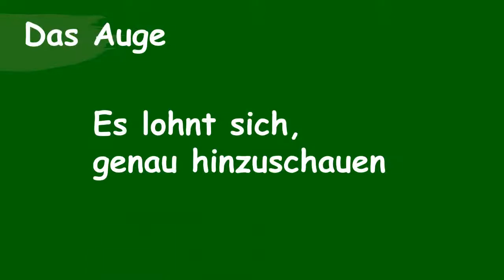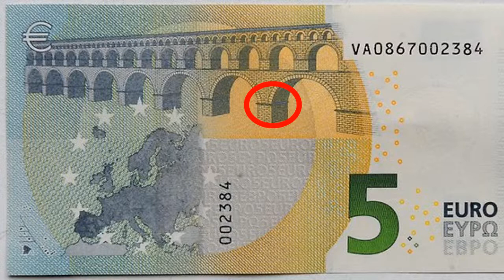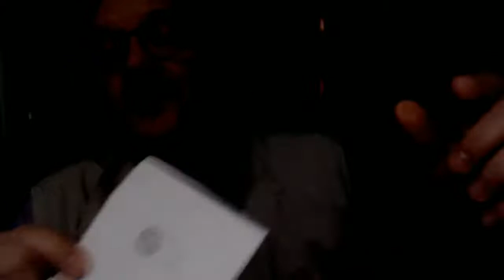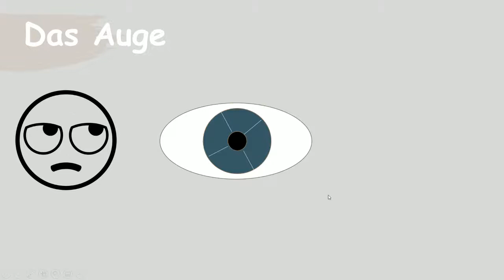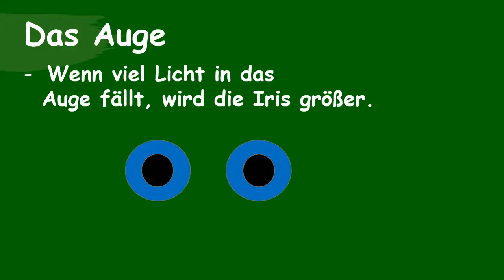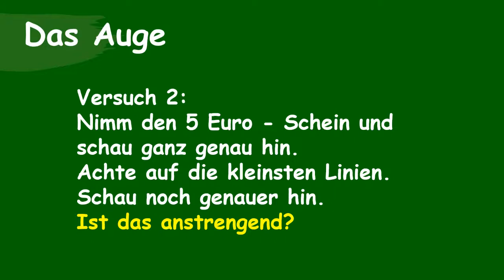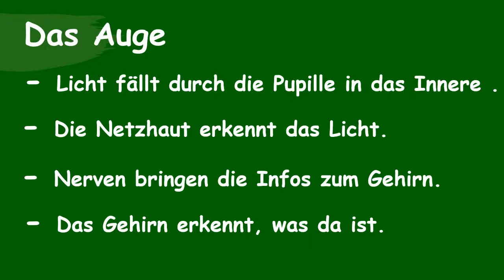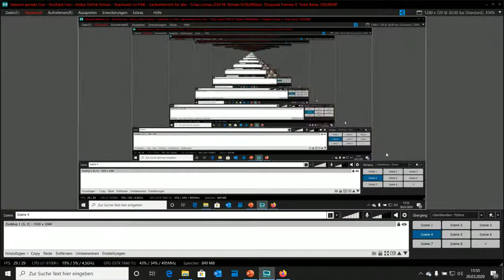Sachunterricht für alle - Schau genau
Eine Doppelstunde für jeden  - bei Bedarf einfach die Pausentaste bedienen oder später weitersehen ... Inhalte mit steigendem Anspruch in lockerer Form .. Bitte vorspulen, die ersten 4 min ohne Ton.